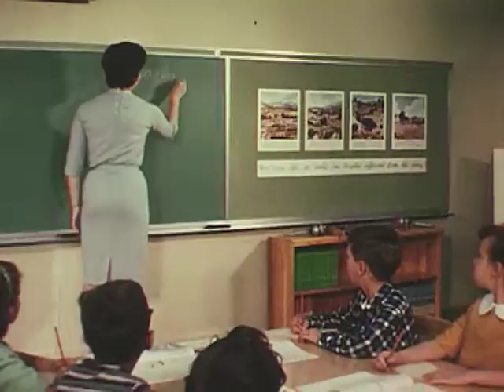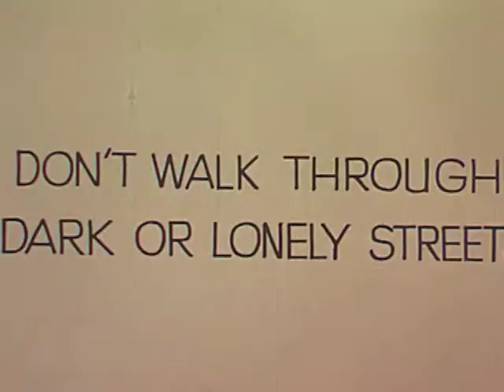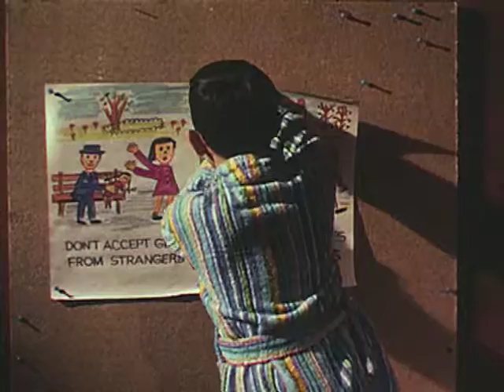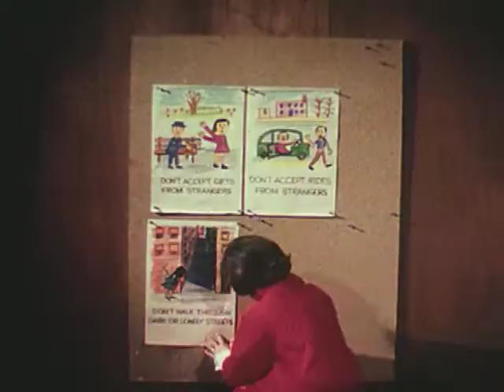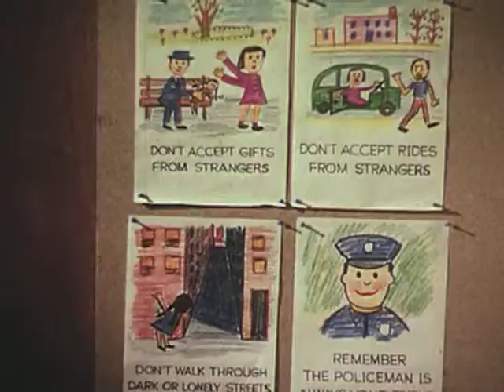Say No To Strangers! (1963)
Shows how children meet and correctly cope with situations calling upon them to remember each of the safety rules they have been taught.

Say No To Strangersby Irvmar Productions